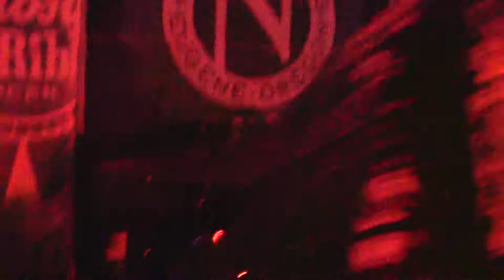STALAG 13 - 9/27/2013 BILLY O'S VENTURA CA "VULTURE VIDEO"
STALAG 13 - 9/27/2013 BILLY O'S VENTURA CA
SHOT BY CAMERA MAN #2 VULTURE VIDEO